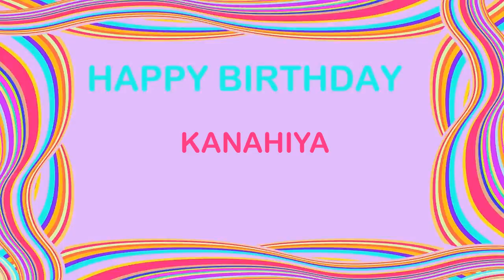Kanahiya Birthday Postcards & Postales